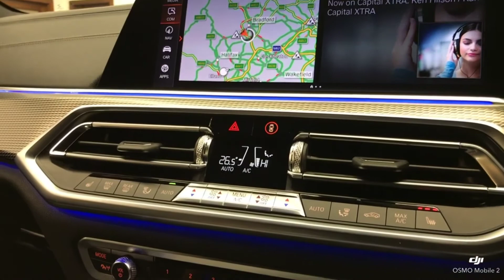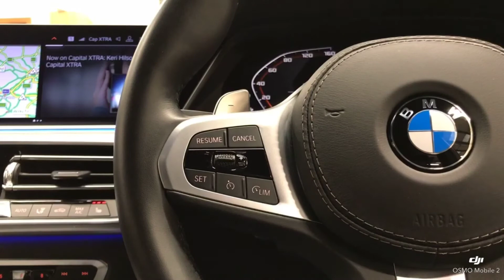BMW X5 3.0 M50d Auto xDrive 5dr 2019 / 19 REG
We Are Absolutely Delighted To Offer This Amazing 2019 / 19 REG BMW X5 3.0 M50d Auto xDrive  5dr Presented In Stunning  PHYTONIC BLUE METALLIC With Contrasting Full Black M Sports Leather Interior. This Car Is In Pristine Condition Both Inside And Out And Drives Exceptionally Well Indeed. MASSIVE SPECIFICATION INCLUDED:  PANORAMIC GLASS ROOF + WIDESCREEN DIGITAL COCKPIT + SATELLITE NAVIGATION + HEAD UP DISPLAY  ( HUD ) + 360 SURROUND CAMERAS + HARMAN KARDON + ELECTRIC FOLDING DOOR MIRRORS + M SPORTS EXHAUST + UPGRADED COMFORT SEATS + AUTOMATIC LED HEADLIGHTS + LASER LIGHTS +  KEYLESS ENTRY + FULL  BLACK M SPORT LEATHER INTERIOR + ELECTRIC / HEATED / MEMORY SEATS + SKY LOUNGE  + HEATED AND COOLED CUP HOLDERS + DISPLAY KEY +  REAR HEATED SEATS + GESTURE CONTROL + EXTENDED AMBIENT LIGHTING PACK + BMW PHONE BOX - WIRELESS MOBILE CHARGING  + FRONT AND REAR PARKING SENSORS + ELECTRIC TAILGATE OPEN / CLOSE + PRIVACY GLASS + BLUE BRAKE CALIPERS + 315/30/20" BiCOLOUR POLISHED ALLOY WHEELS + MUCH MORE !, Black Full leather interior, Four wheel-drive, 5 seats, Blue, Upgrades - Visibility Pack, 22in Alloy Wheels - M Light Double-Spoke Style 742 M Bicolour with Mixed Tyres, Sky Lounge Panoramic Glass Sunroof, Roof Rails - Matt Aluminium, Sun Protection Glazing, Comfort Package, Heat Comfort Package - Front, Technology Package, Standard Features - 20GB Hard Disc Drive HDD Memory, 22in Alloy Wheels - M Light V-Spoke Style 747 M Bicolour with Mixed Tyres, Active Guard Plus, Adaptive LED Headlights with High-Beam Assistant, Adaptive M Suspension, Air Conditioning - Automatic with 2.5 Zone Control, Alarm System - Thatcham 1 with Remote Control and Engine Immobiliser, Attentiveness Assistant, Automatically Dimming Rear View Mirror, BMW Gesture Control, BMW Individual Roof Rails High-Gloss Shadow Line, BMW Live Cockpit Professional, BMW Online Services, BMW TeleServices, Centre Lock Switch - Driver and Front Passenger Door, Closing System with Central Locking, Connected Package Professional, Cruise Control with Brake Function, DAB Tuner, DSC - Dynamic Stability Control, Dynamic Brake Lights with LED Technology, EPS - Electric Power Steering with Servotronic, Electrical Steering Column with Adjustable Height and Length, Electro-Mechanical Parking Brake with Automatic Drive-Away Release and Auto-Hold Function, Enhanced Bluetooth Telephone Preparation with Wireless Charging, Exhaust Tailpipes - Single - Left and Right - Cerium Grey, Expanded Exterior Mirror Package, Favourite Buttons, Headlining - Anthracite, Heated Windscreen Washer Jets, Interior Trim - Aluminium Tetragon, LED Fog Lights, LED Rear Lights, M Aerodynamic Bodystyling, M Leather Steering Wheel, M Specific Key, M Sport Braking System, M Sport Differential, M Sport Exhaust System, Non Smokers Package, PDC - Park Distance Control - Front and Rear, Parking Assistant, Rain Sensor with Automatic Headlight Activation and Windscreen Wiper Control, Seat Adjustment - Front Electric with Driver Memory, Seat Heating for Driver and Front Passenger, Speaker System - Harman Kardon, Speed Limit Display, Sport Automatic Transmission, Sport Seats for Driver and Front Passenger, TPMS - Tyre Pressure Monitoring, Tailgate Automatic - Two Part Top-Hinged Section Which Can Be Opened Separately and Manual Bottom-Hinged Section, Telephony with Wireless Charging, Two Tone Horn, USB Connection - USB Type A 1.5A in Cupholder - USB Type C 3A in Centre Armrest, Welcome Light Carpet, 12M  AA BREAKDOWN COVER   P/X WELCOME   FINANCE  AVAILABLE, £56,995